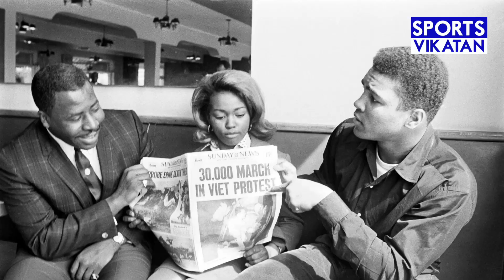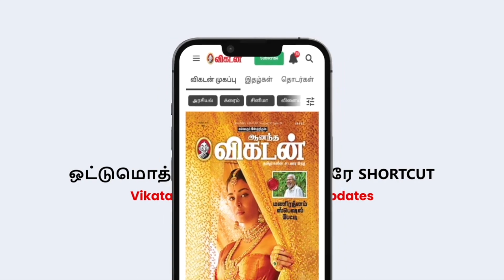Mohmmed Ali -ன் அரசியலும் அந்த ஒரு சாம்பியன்ஷிப்பும்!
In this unforgettable championship fight, watch the legendary Muhammad Ali showcase his remarkable skill and strength as he goes toe-to-toe against one of his toughest opponents yet. Relive the iconic moments of the match as Ali delivers his signature punches and evades his opponent's attacks with lightning-fast reflexes. As the rounds progress, the tension builds to a fever pitch, and the crowd can't help but be on the edge of their seats. But Ali's unwavering determination and sheer grit carry him through to an epic victory that cements his place in boxing history. Through exclusive footage and expert commentary, this video offers an inside look at what made Ali such an unforgettable and awe-inspiring athlete. From his unmatched charisma to his unwavering dedication to his craft, Muhammad Ali's legacy continues to inspire boxers and sports fans around the world. Don't miss this chance to witness one of the most remarkable moments in the history of boxing!

Credits
Voice Over -
Sound Engineer - Naveen
Script & Producer - Sri Ram